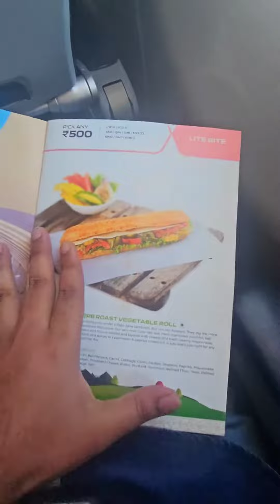അങ്ങനെ ഞാനും AIR-ഇൽ ആയി.. | Dubai Street Vlog 1